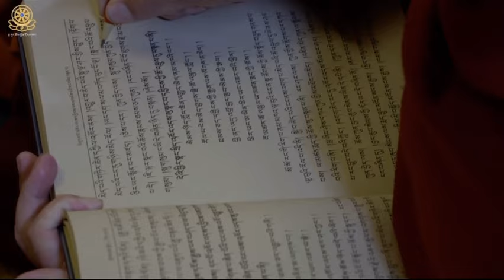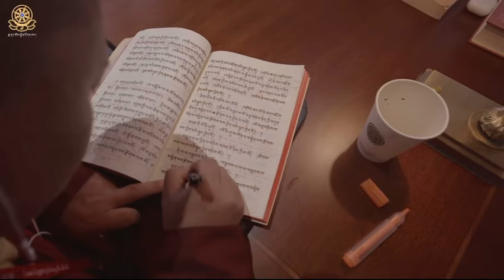15 January 2024